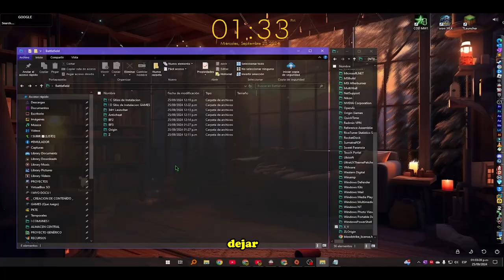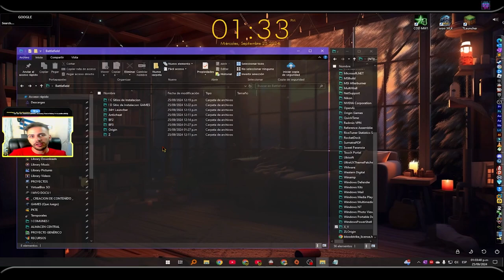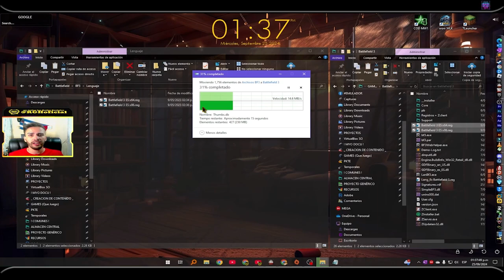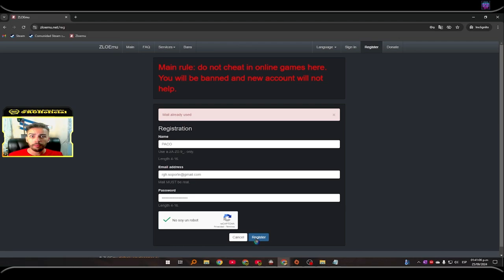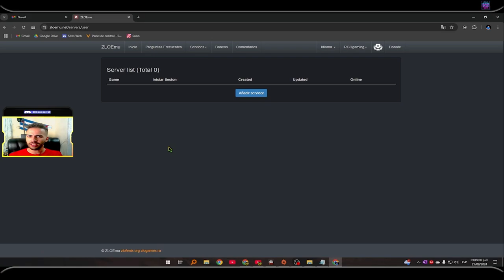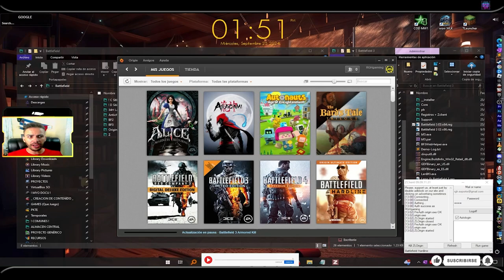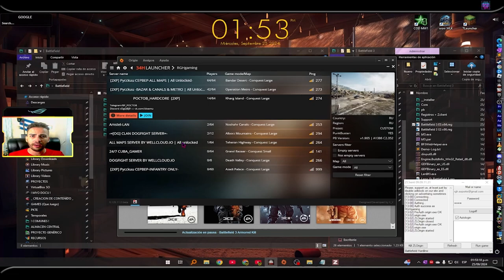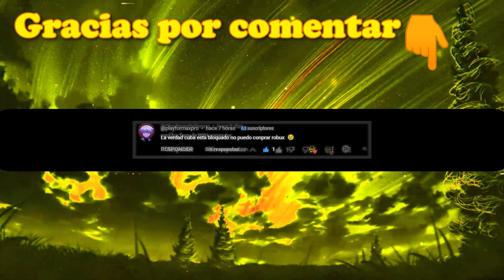Como Jugar BATTLEFIELD 3 ONLINE en el MUNDO actual y desde CUBA con ZLOemu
Hola gente, al fin tuve tiempo para grabar, Es un videojuego de acción impactante y cumple notablemente con la expectación que le rodeaba como uno de los grandes candidatos a juego del año. Puede que su campaña individual deje algunas dudas, pero sus modalidades multijugador son tan espectaculares y apasionantes que cuesta penalizarle en demasía por ello puesto que hay pocas ofertas de acción a través de internet más completas que ésta. En definitiva un título con cientos de horas que ofrecer de un entretenimiento on-line de la más alta calidad.
⏱️Marcas de Tiempo⏱️
[00:00] | Introducción
[00:22] | Mas Adelante en el Video
[00:47] | Importante Destacar para poder realizar el tutorial
[01:34] | Sitio de Webs de obtener Archivos Descargados
[02:50] | Instalación 34H Launcher y anticheat PunkBuster
[03:10] | Instalación de ZOrigin
[03:22] | Crear la direcciones de las carpetas y donde colocar los videojuegos
[04:22] | Copiar archivos para el parche
[06:28] | Configurar ideoma por el registro
[06:43] | Crear la cuenta en el sitio web ZLOemu
[07:40] | Configuraciones de la cuenta de usuario de ZLOemu
[09:36] | Iniciar sección en el ZClient
[10:12] | Abrir el ZOrigin para actualizar el videojuego gratis
[11:09] | Configuraciones Dentro ZOrigin para la ubicación en carpeta de los archivos
[12:08] | Iniciamos el Launcher y localizamos los servidores que nos gusten
[13:44] | Gameplays Divertido para Probar
[16:07] | Conclusiones ¡Like, Comenta y Suscribite!
👍 APOYA AL CANAL
⚠️ META: 12 Like's ⚠️
📦 ENLACE OFICIAL DEL VIDEO ; todo se DESCARGARÁ y se encuentra en el apartado [📒Mi Blog Informático] con el Tema Correspondiente al TITULO del video…
🚀Únete a la página de la La Familia Real by RGH en Facebook para que estés al día de los nuevos videos y productos que te ofreceremos para tu desarrollo personal.
🔎 ¿Qué es RGH Computer & Gaming?
Es un canal de informática aplicada a la formación personal y profesional además con ciertos toques del mundo de los videojuegos y para que nos sirve aparte de brindarnos incontables horas de DIVERSION y CONOCIMIENTOS.
✅ ¿Pueden obtener también consejos sobre el mundo de la informática y el mundo de videojuego cómo hacer crecer mi canal?
⬇⬇⬇SI QUIERES UNETE A ESTE DISCORD⬇⬇⬇
🌟CONTACTO/NEGOCIOS🌟 》
💜 ESTE SITIO ENCONTRARAS METODOS PARA DONACIONES y Mis SITIOS DONDE SEGUIRME

MI EQUIPO
 │▒┌──┘▒▒▒│         RECUERDA SIEMPRE
└┐▒▒▒▒▒▒┌┘   DARLE A LIKE Y COMPARTELO